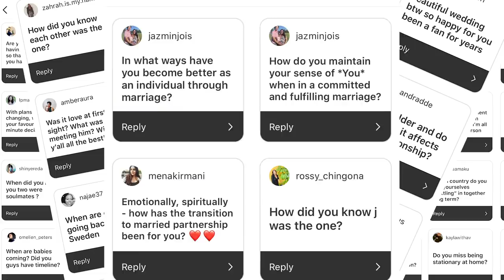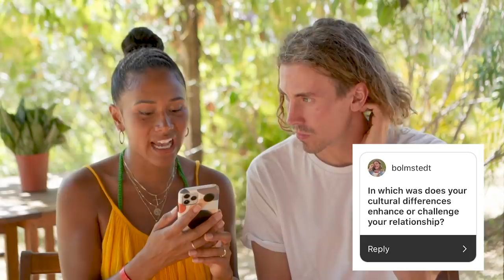Meet My Husband!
Meet my husband, Max. We got married in October and the following day I had to leave Sweden and the Schengen Area. We're currently in Mexico where we can both be together during this time. Max wasn't allowed into Canada/USA when we booked our ticket. That has since changed but now we're here in Mexico enjoying our honeymoon, love, life and incredible weather. We hope to film more videos in the future and answer more great questions we didn’t get to this time around.

FTC: NADA

"What would happen if I shamelessly promoted myself for 365 days?" My channel started out as a social media experiment, and now it's a lifestyle. I hope my journey from shame to shameless inspires you and others not to be ashamed of who you are and to share and celebrate that shamelessly. Here on my channel, you'll find videos on lifestyle, inspiration, fun transformations, techie vids for aspiring geeks, beauty, fashion, and so much more.